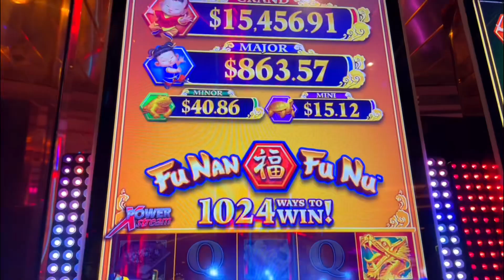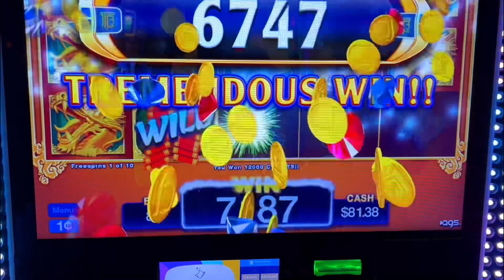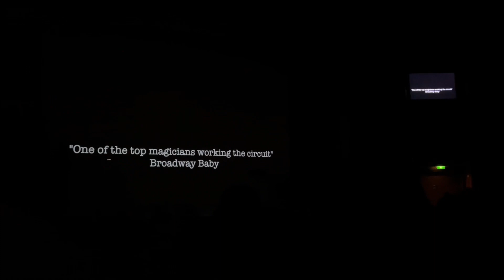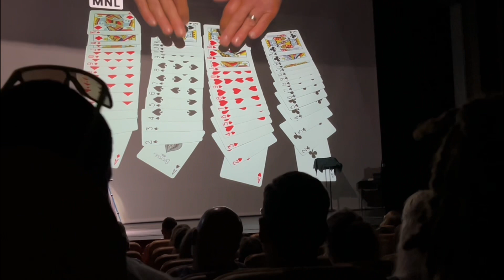Royal Caribbean CRUISE VLOG! Independence of the Seas June 2023! Coco Cay and Nassau Bahamas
Another cruise vlog! Back on the independence of the Seas 2023! I love a cruise vlog !